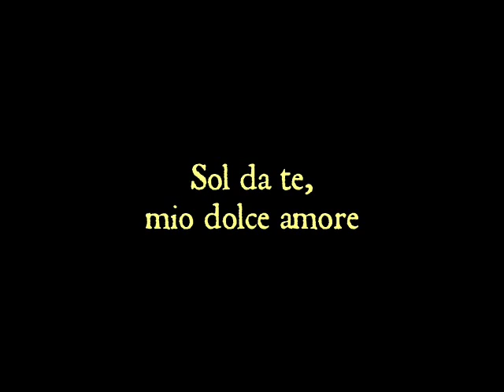Vivaldi: Sol da te, mio dolce amore (Orlando furioso) - Fagioli (Curtis, live)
'Sol da te, mio dolce amore' (Ruggiero)

Aria in C minor for alto, 2 violins with mute, viola and bass pizzicati, violone with bow (no harpsichord)

From the opera 'Orlando' [furioso], RV 728 (Act I, Scene 12)

Libretto: Anonymous, after Grazio Braccioli's 'Orlando furioso' (music by Giovanni Alberto Ristori, 1713)

First performance: Autumn 1727 in Venice (Teatro di Sant'Angelo)

Ruggiero: Franco Fagioli, countertenor

Orchestra del Teatro Carlo Felice di Genova,
conducted by Alan Curtis

Concert: 9 December 2005 in Genoa (Teatro Carlo Felice)

RUGGIERO
Sol da te, mio dolce amore,
questo core
avrà pace, avrà conforto.

Le tue vaghe luci belle
son le stelle
onde Amor mi guida in porto.
[Variant: mi addita il porto.]

Translation:

Only from you, my sweet love,
this heart
will have peace, will have comfort.

Your beautiful sweet eyes
are the stars
with which Love guides me to the harbor.
[Variant: indicates me the harbor.]

I originally uploaded this video on 3 January 2008 on my former channel, MehdiCaps, which has been deleted. Here it is again. I only remade the title slides in a bigger size (the original video was only 320 x 240 pixels) and faded to black at the end; the rest is unchanged.

Here is the original description :

'Personal recording from a live radio broadcast on Radio Tre (RAI), on December 9, 2005. Gorgeous rendition of this aria, in my opinion, with very beautiful high and low notes (modern high F and low G), by a countertenor with a very strong voice, who should become a star. The clips were filmed in October and December 2007, in candlelight (but you can also see the light of my computer screen, as well as the two candles, in my eyes in the extreme close-ups). I look horrid on most of those shots, but I decided to use them nonetheless, because my intention was not to look pretty, but sincere.'

Marc D.